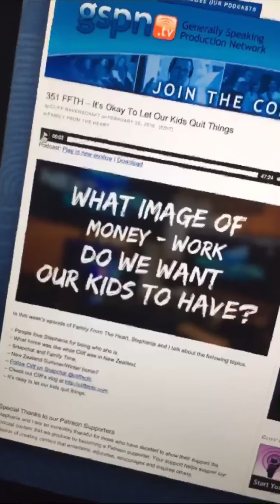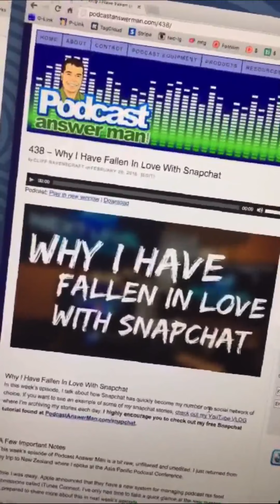VLOG 032 - Back In The Studio - Thursday Feb 25th